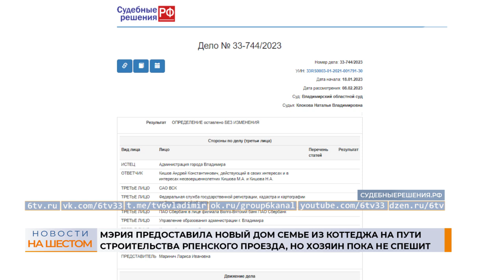Мэрия предоставила дом семье из коттеджа на пути Рпенского пр-да, но хозяин не спешит переезжать